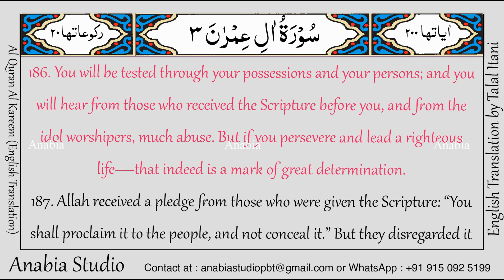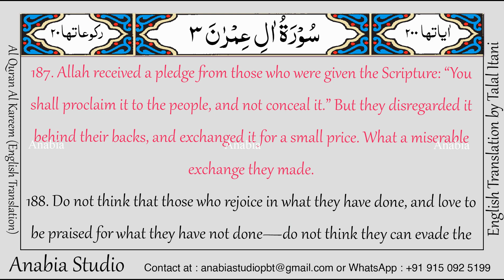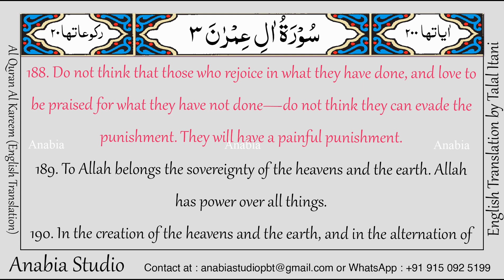KR 0198 English